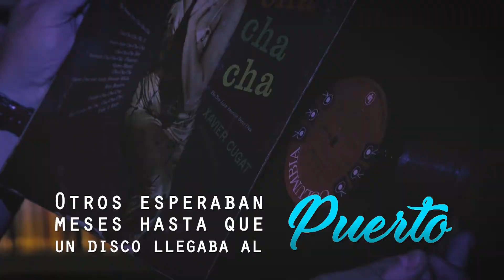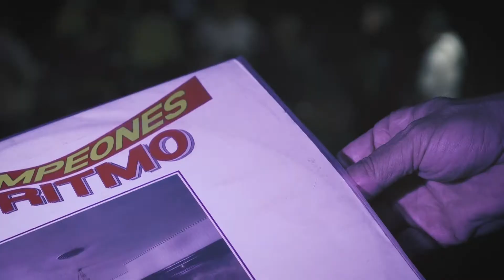Cali Encuentro de Emociones Melomanos